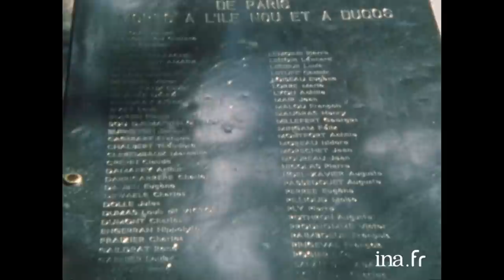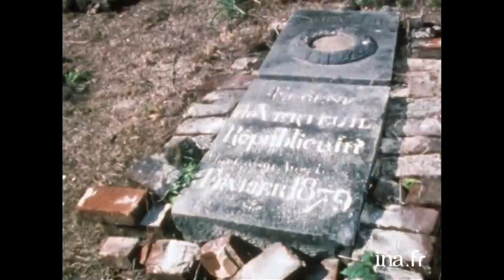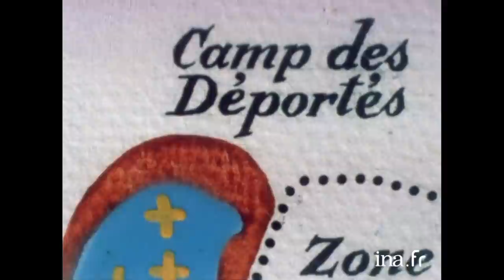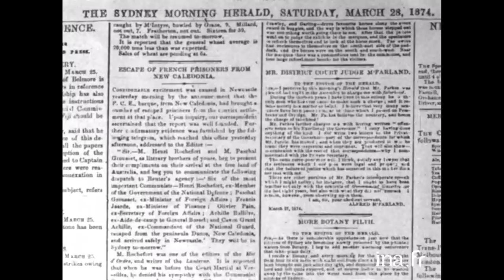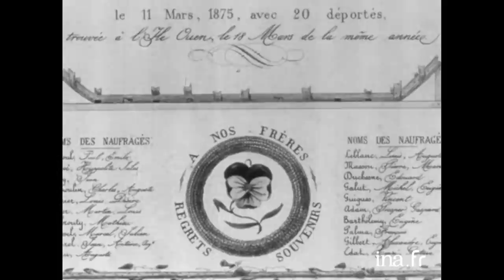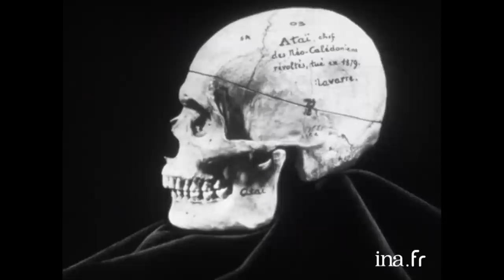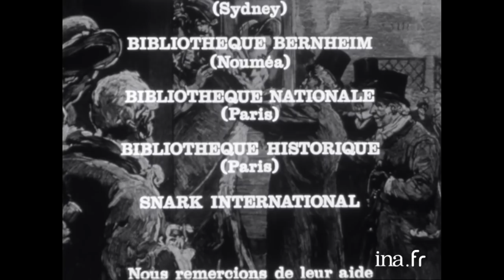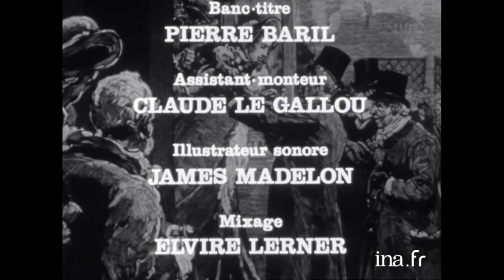Les déportés de la Commune | Archive INA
Les déportés de la Commune | TF1 | 29/04/1982
Cette émission  retrace le destin des quatre milles déportés de la Commune qui à l'issue de la semaine sanglante  furent envoyés en Nouvelle-Calédonie. C'est l'histoire de leur vie au bagne jusqu'en 1880, date de leur amnistie. La lecture d'extraits de souvenirs des déportés accompagnent les illustrations et  alternent avec l'interview de certains de leurs descendants : Mme Chekelton, Mr Chako, Mr Griscelli, Mr Brov, Mme Pisier et Mr Barrancon.